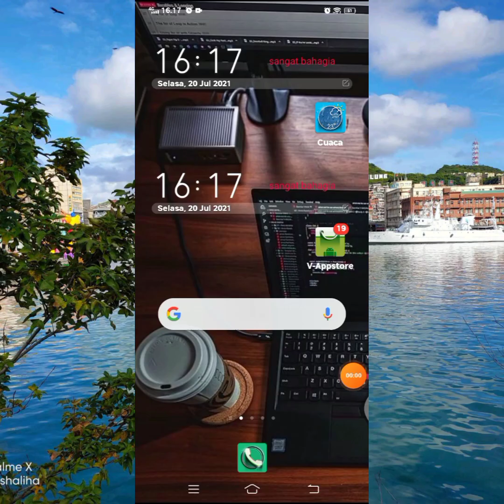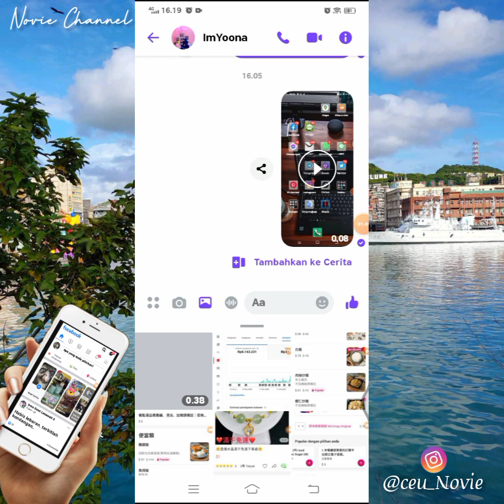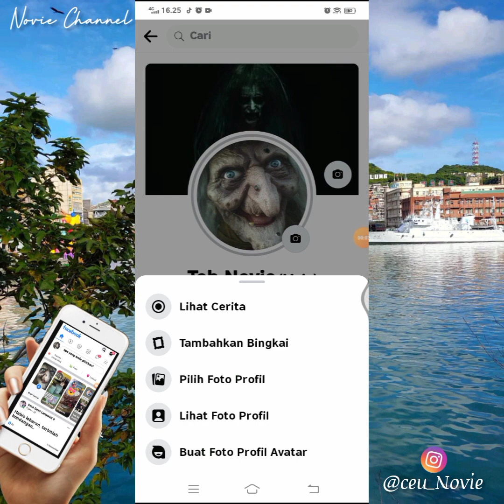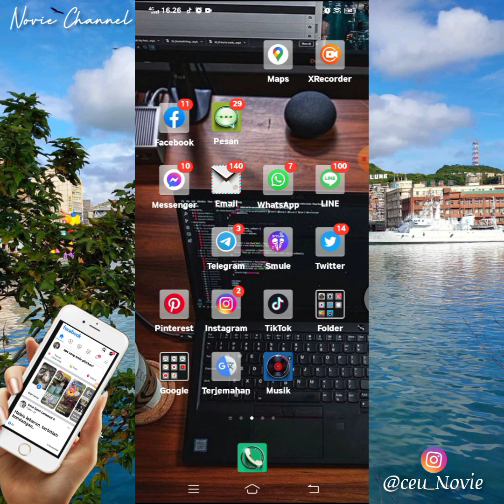Upload video story fb lebih dari 26 detik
Okay guys pada video kali ini saya ingin berbagi info tentang bagaimana cara mengupload video story fb lebih dari 26 detik bahkan bisa sampai 1 menit lebih dan tentunya cara ini sangat mudah sekali tanpa menggunakan aplikasi tambahan
Okay guys silahkan simak videonya sampai dengan selesai jangan di skip ya biar kalian tahu step by stepnya selamat menonton dan terimakasih sudah berkunjung ke channel saya
Salam menuju sukses

Terimakasih